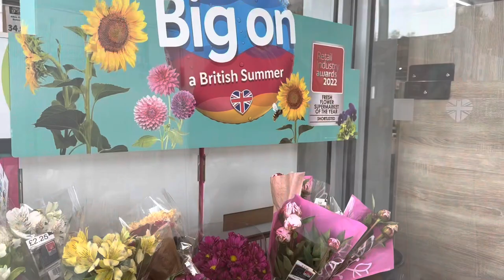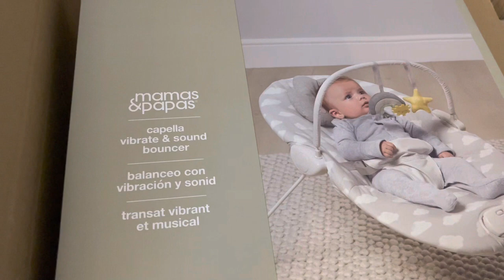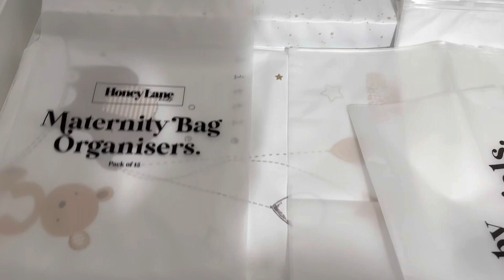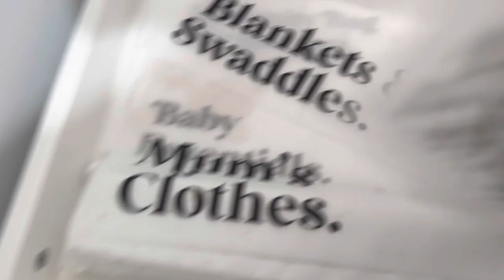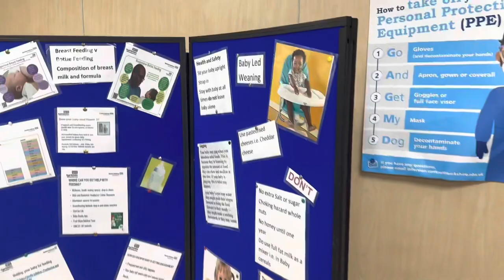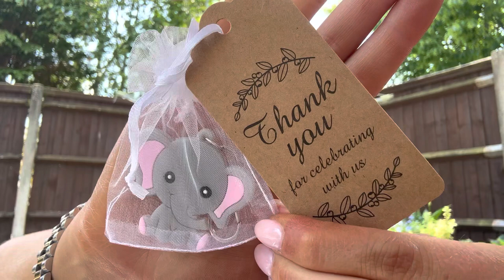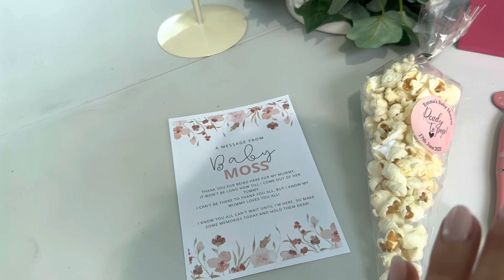PREP WITH ME FOR BABY/NESTING VLOG: car seat install, pram reveal & baby shower party prep!!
In todays video I am filming my first BABY PREP/NESTING vlog - showing you new items we bought for baby girl, her car seat install, pram and preparing for the baby shower celebrations. Thank you so much for all the support so far, it really does mean the absolute world to me.

My next two videos will be:
Baby shower party vlog & haul of our gifts!
Pack my hospital bag with me!

Let me know any other videos you’d like to see.

Love Em x